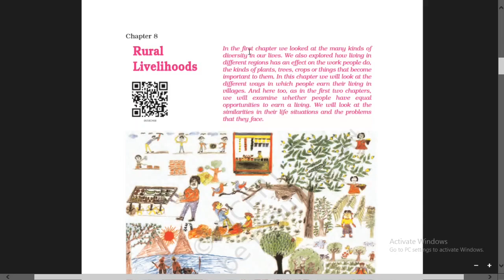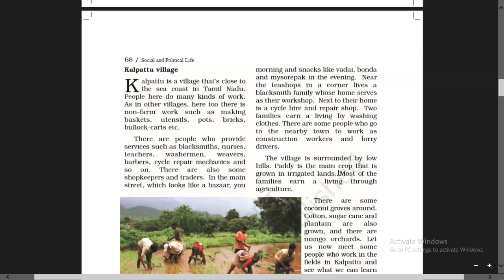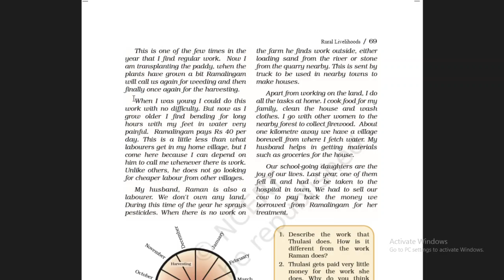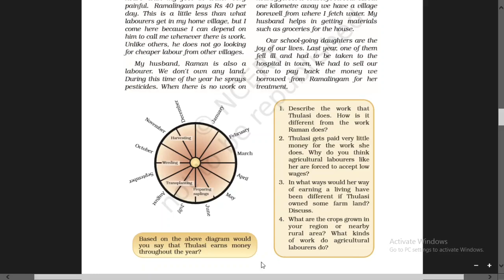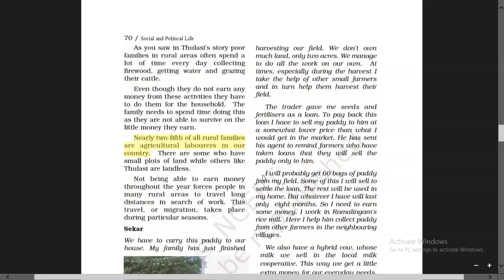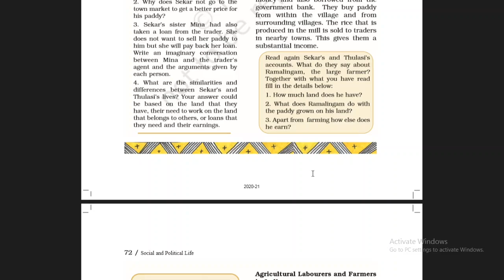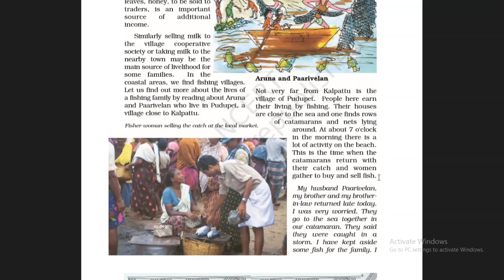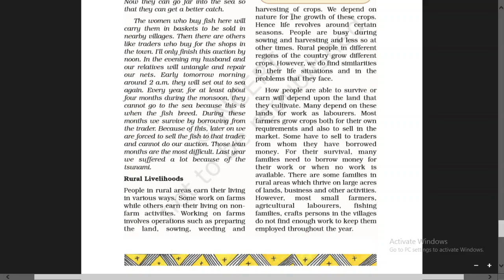Social Science ( CIVICS ) ,Class - 6 , Chapter - 9 { Rural Livelihoods }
Due to the pandemic of COVID - 19 we are making Youtube Videos to help all the students . So, children are requested to be attentive in their studies . StayHomeStaySafe.